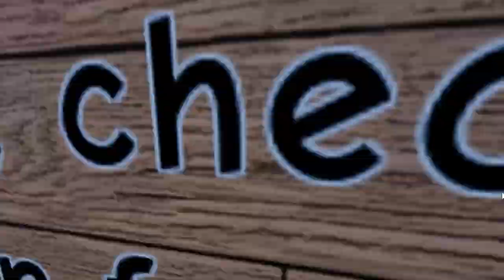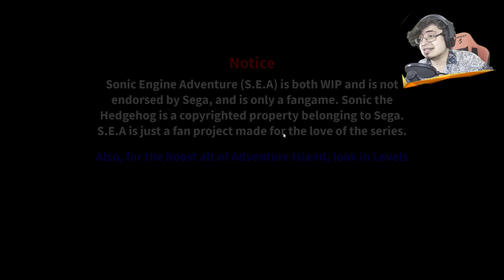⭐ ROBLOX ⭐❗ Sonic A toda potencia ║ SONIC ENGINE ADVENTURE